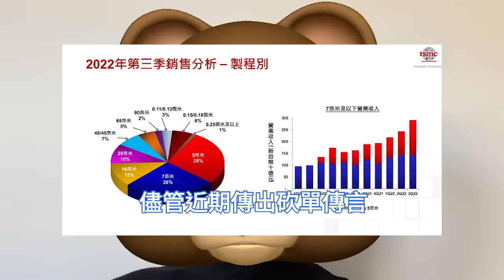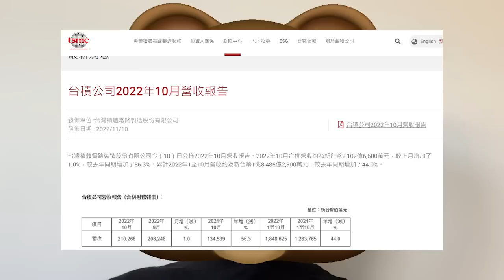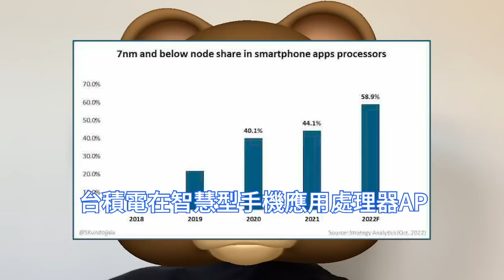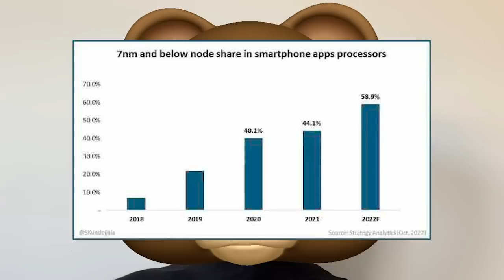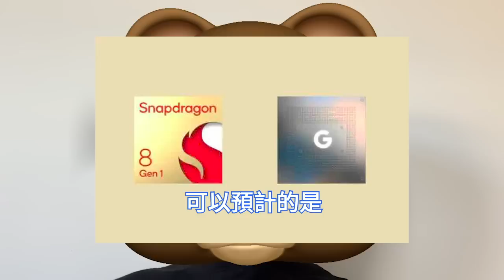猛烈反擊！台積電狂受恐怖巨考驗，晶片營收再爆漲56%。晶圓代工真主宰者，美國廠狠佈局HPC，手機AP份額85%新高。三星4nm客戶寥寥，3nm難有戲。消費電子削減支出，高雄7nm擴產確定延後。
台積電高雄廠原規劃2座工廠。總裁魏哲家在11月中上旬再次澄清，台積電高雄廠的7nm計劃只是暫時延後，並不會改變製程。與英特爾等下游廠商目前都在縮減訂單，不無關係。

台積電11月上旬發表的，2022年10月份營收報告顯示，10月合併營收約為2102.66億元新台幣，較上月增加了1%，較去年同期增加了56.3%，為歷年同期新高。

目前市面上主流的行動端的旗艦處理器，幾乎清一色的採用了台積電4nm工藝，而三星4nm則淪落到了無人問津的地步，可以預計的是，未來很長一段時間，台積電在晶片代工領域仍將佔據主導地位。